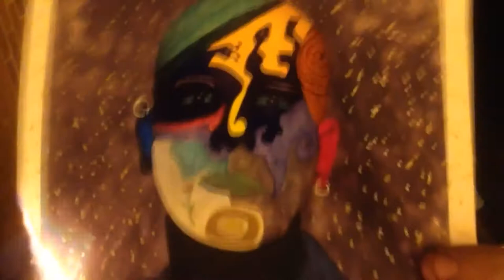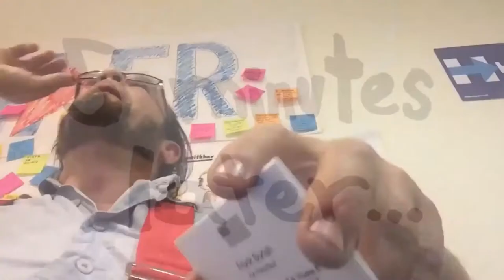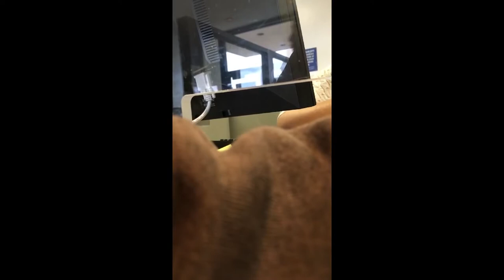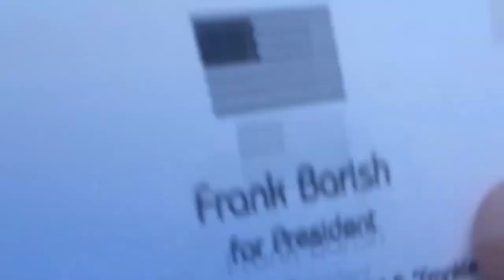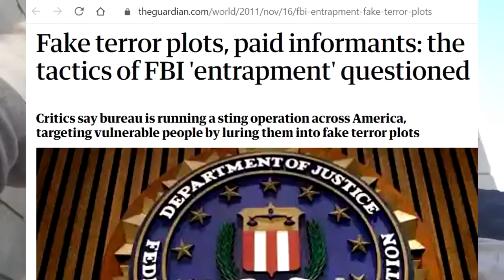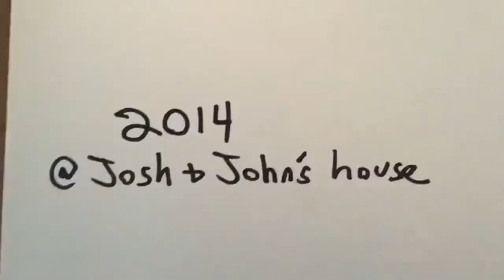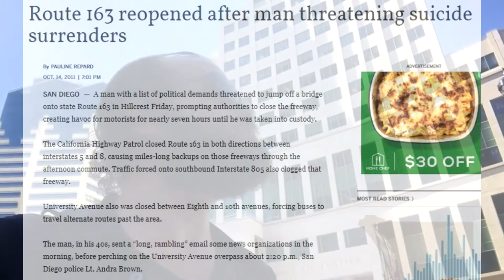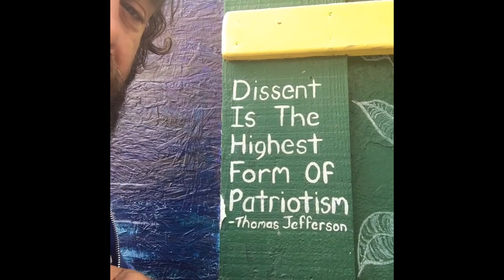THE SECOND THIRD {Director's Cut}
The Autobiography of @Frank_Barish ~ A Film by Seth Derek Aronson